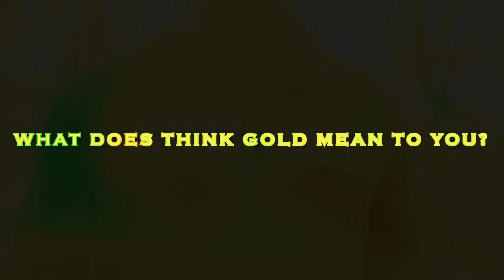What Does Think Gold Mean to You?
In this video @IvoryFrim84 CEO of THINK GOLD and his content creator @Alexcantero go around handing out T-shirts around their community!